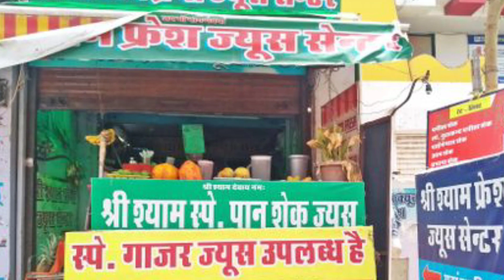गर्मी में सबसे ज्यादा चलने वाला बिजनेस/ bijness aidiya/ summer business ideas/ best business ideas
12 महीने चलने वाला बिजनेस💡

☑️ Search keywords ➡️
Best road side business idea
   Food business idea
   Business idea in village
   Daily chalne wala business
   2 number ka kam kaise shuru Karen
   Do number ka kam kaise shuru Karen
   Feriwala business idea
   Ghar baithe business kaise karen
   Low cost business idea
   Road mein konsa business Karen
   Passive income
Village business idea
High income business idea
Best shop business
Jyada munafe wale business
road side business,
a new business ideas,
25 highly profitable business ideas in automobile industry,
business ideas 2023,
business ideas,
best business idea,
road side business ideas,
car business ideas 2023
franchise business,
business opportunities,